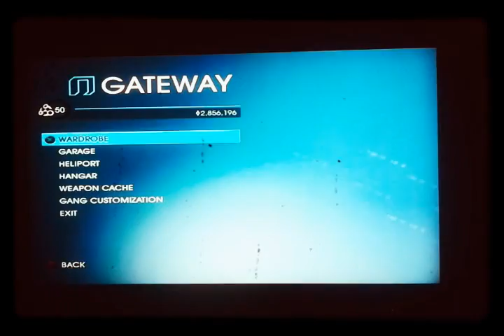Saints Row 4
Ganercoolergaming     IRoseRain